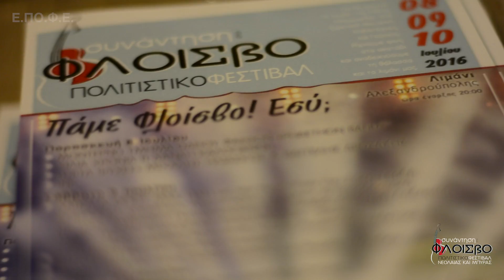"Φλοίσβος 2016" || Φεστιβάλ νεολαίας και μπύρας στην Αλεξανδρούπολη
Για 3η χρονιά το λιμάνι της πόλης πλημμύρισε από ζωντανή μουσική, καλλιτέχνες και γεύσεις. Χθες Παραασκευή 8 Ιουλίου ήταν η πρώτη μέρα για το Πολιτιστικό φεστιβάλ νεολαίας και μπύρας "Φλοίσβος 2016".